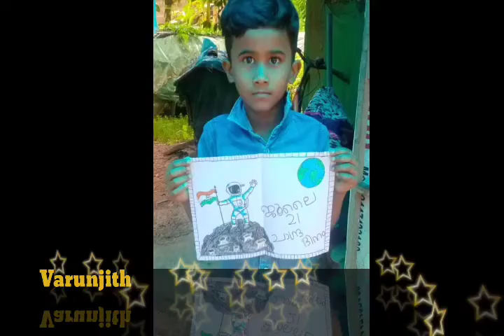MGM PUBLIC SCHOOL, chungathara ph 994663744 Lunar day video 2n std